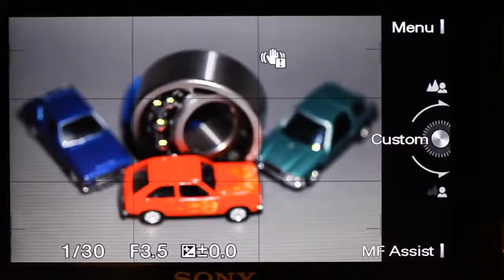Imaging Resource: Sony NEX C3 Focus Peaking demo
One of the more valuable features for the enthusiasts likely to be attracted to the Sony NEX-C3 is the Peaking function, where the sharpest, high-contrast areas .

Demonstration of the focus peaking feature of the Sony NEX-3N, using a manual focus Nikkor 24mm f/2 AIS lens.